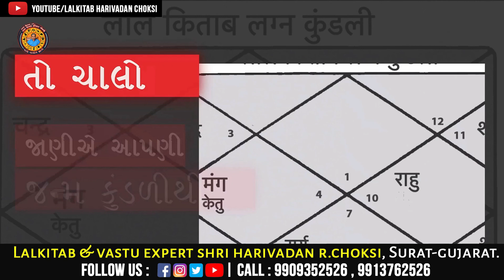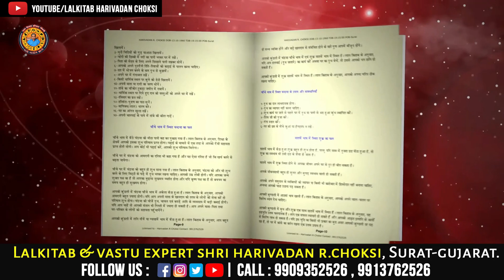તારીખ12/05/2022 કઈ રાશિવાળા એ શુ કરવું અને શુ નહિ કરવું. | 12/05/2022what to do and what not to do.